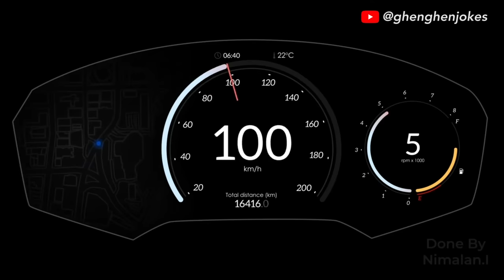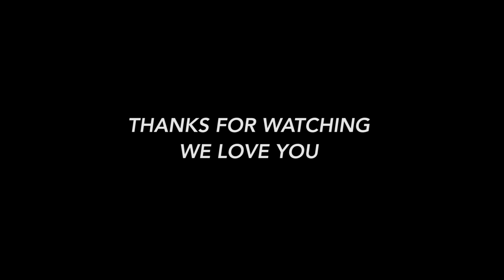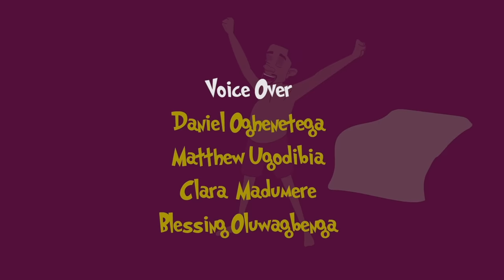THE MISSING CHILD (COMPLETE EPISODE)